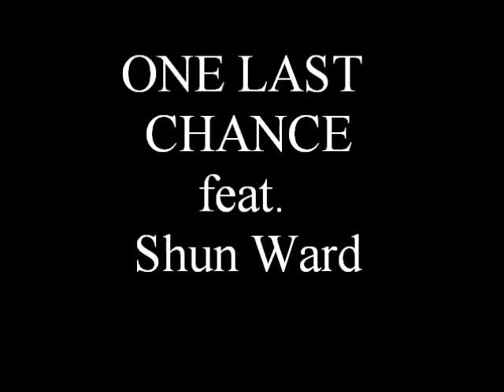One Last Chance by MPS